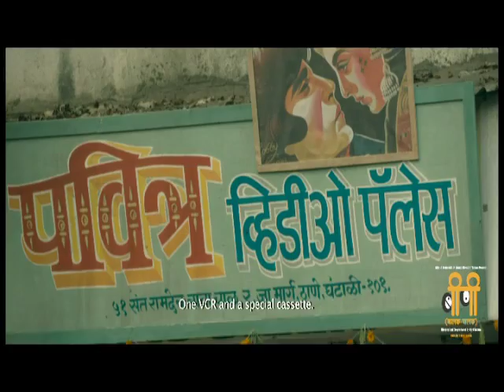Most Anticipated Movie 'Balak Palak' AKA 'BP' Launches It Promo - Marathi News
One of the much awaited movie 'Balak Palak' Aka 'BP' launched its promo last night. The entire cast and crew graced the event along with director Ravi Jadhav. Curious to know more? Hook on to the video to get the whole story.